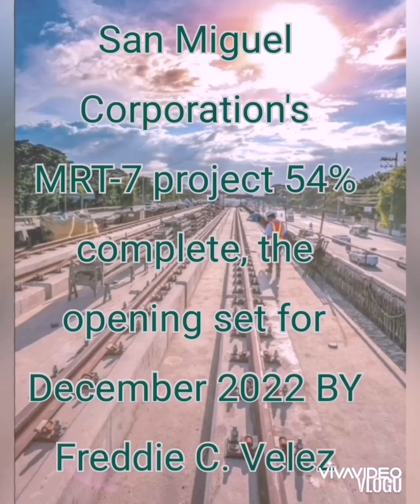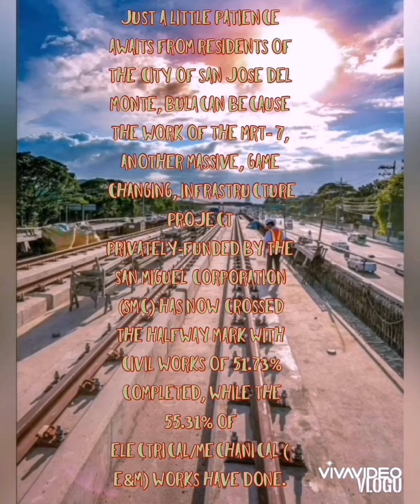MALAPIT NA: 54% COMPLETE MRT-7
MRT-7 privately funded by the San Miguel Corporation